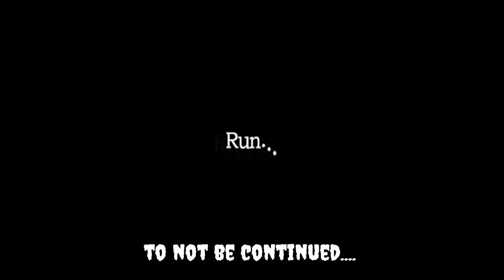Amnesia ps4 misadventures/the sneeze trilogy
My best one yet.